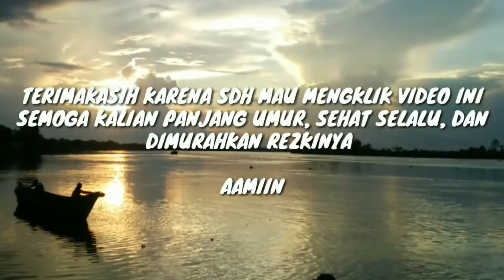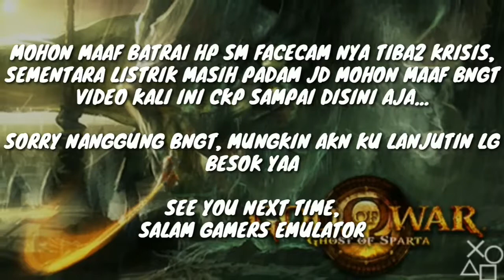God Of War Ghost Of Sparta PPSSPP Gameplay - Ketemu Grave Digger [Part 07]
god of war ghost of sparta ppsspp gameplay kali ini kita ketemu sama god of war ghost of sparta grave digger si penggali kubur guys, seperti apa penampilannya di god of war ghost of sparta ini? simak terus dan...

Selamat menyaksikan

ENJOOOOOOYYYY.

download game god of war ghost of sparta original